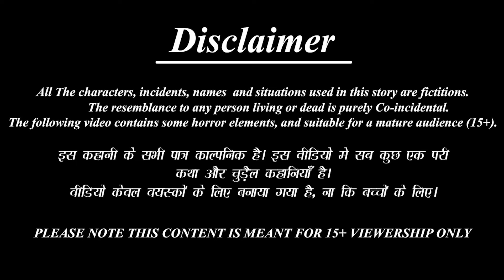चील ने खाये नागिन के अंडे | Chil Ne Khil Nagin Ke Ande | Hindi Kahani | Moral Stories |Bedtime Story